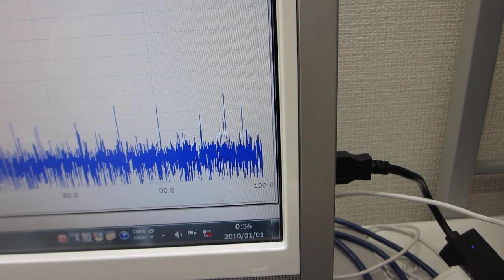一つの発振チャンネルから二種類の超音波プローブを発振制御する技術（超音波の非線形現象をコントロールする技術）